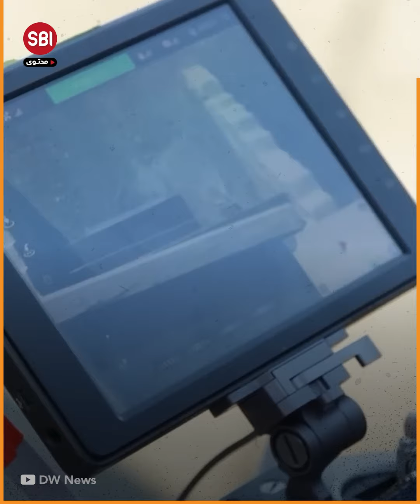بهذه الطرق استطاعوا العثور على الناجين تحت الأنقاض بعد الزلزال